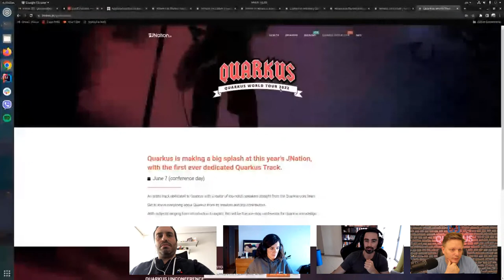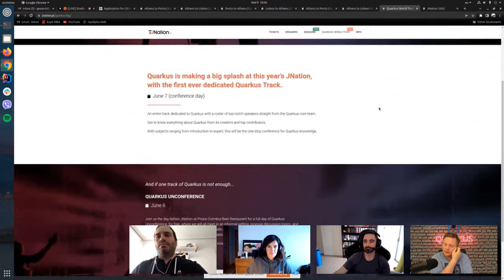Quarkus Insights #89: Capgemini’s Road to Quarkus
Luis Fernandez-Palacio (@lferna) joins us to discuss Capgemini’s real world experiences in their adoption of Quarkus.